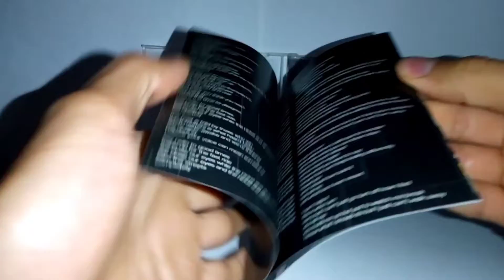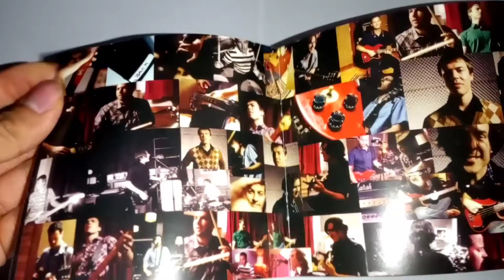Jimmy Eat Word - Futures (Unboxing)